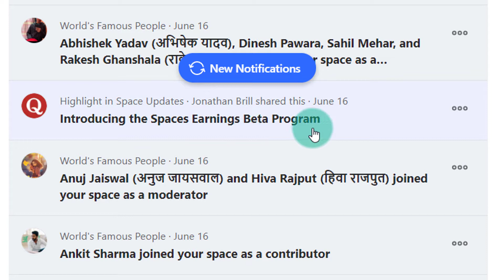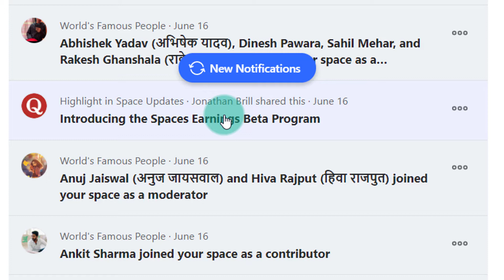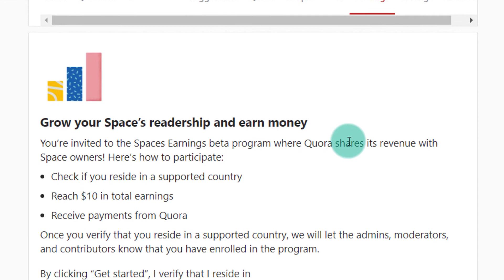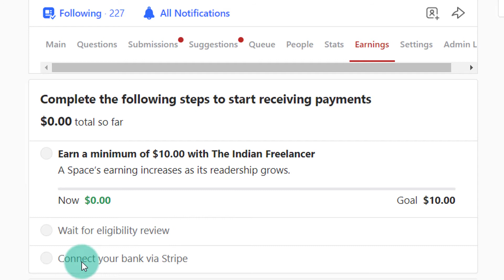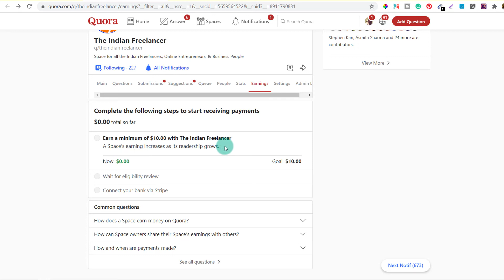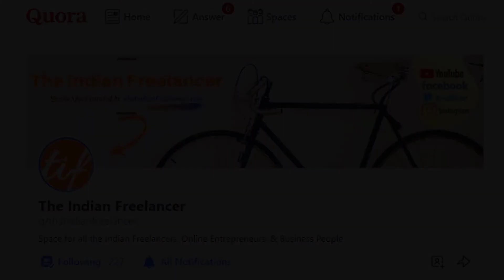INTRODUCTION to Quora SPACES | How to Monetize | The Indian Freelancer 2020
Learn how to monetize Quora Spaces - What do you need to get started - How to earn money from Quora Spaces - The Indian Freelancer 2020